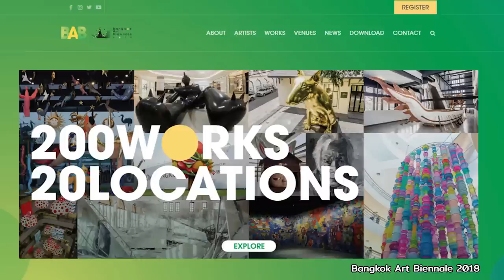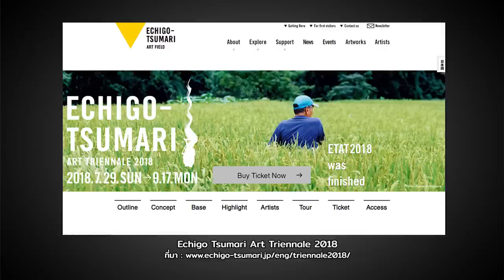หมายเหตุประเพทไทย #240 วัดประยุรวงศาวาสและ Bangkok Art Biennale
ชานันท์ ยอดหงษ์ พูดคุยกับกมล เผ่าสวัสดิ์ ถึงผลงานศิลปะของเขาในชื่อ ‘Sweet Boundary: In the Light Tube’ 2018 จัดแสดงที่วัดประยุรวงศาวาส บอกเล่าเรื่องราวของสมเด็จเจ้าพระยาบรมมหาประยูรวงศ์ผู้สร้างวัด รั้วเหล็ก น้ำตาล และเส้นทางการค้าทางทะเล ผ่านงานแสดงศิลปะ โดยเป็นส่วนหนึ่งของ Bangkok Art Biennale งานศิลปะซึ่งจัดแสดง 20 จุดทั่วกรุงเทพฯ

นอกจากนี้ถนอม ชาภักดี ยังพาทัวร์เทศกาลศิลปะในต่างประเทศ โดยที่แต่ละเมืองก็พยายามคิดโจทย์ศิลปะเพื่อเยียวยาปัญหาของเมือง พร้อมแสกนพื้นที่จัดแสดง Bangkok Art Biennale ที่แบ่งโดยสังเขปเป็น 2 กลุ่มทั้งส่วนจัดแสดงที่ใช้พื้นที่ริมแม่น้ำเจ้าพระยา โดยดึงเอาปฏิสัมพันธ์จากชุมชนดั้งเดิม วัด รวมไปถึงอาคารเก่า และส่วนจัดแสดงที่ใช้อาคารติดทำเลรถไฟฟ้า เน้นการเดินทางที่สะดวก แต่ก็ต้องแข่งกับบิลบอร์ดโฆษณาในกลางห้าง ฯลฯ